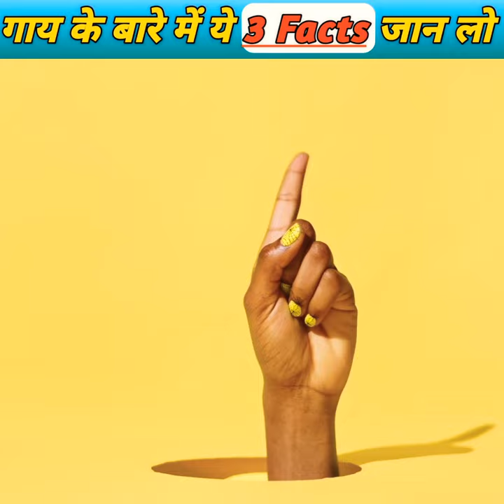3 amazing facts about cow | Horse & cow | cow milk in airplane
3 amazing facts about cow | Horse & cow | cow milk in airplane